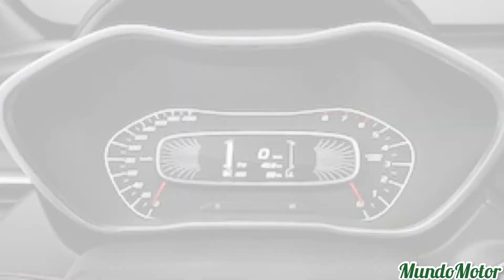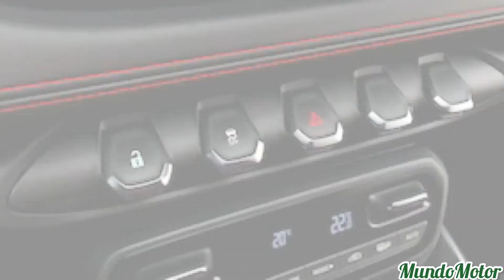2023 Chevrolet Groove 🔥. Equipamiento, Diseño y valor